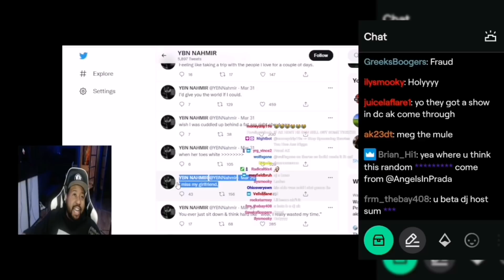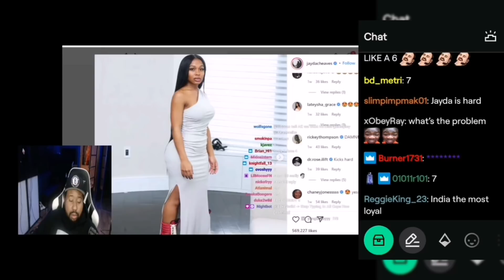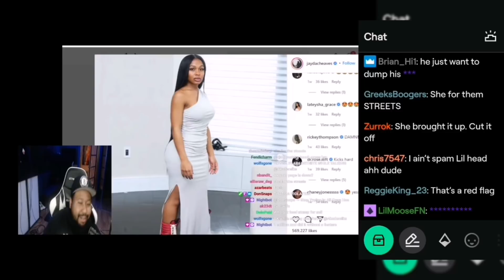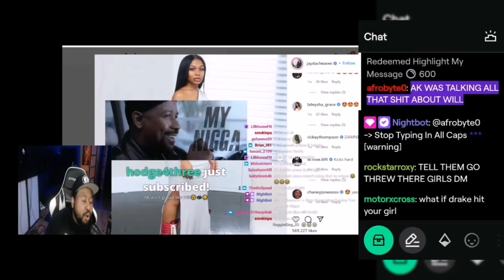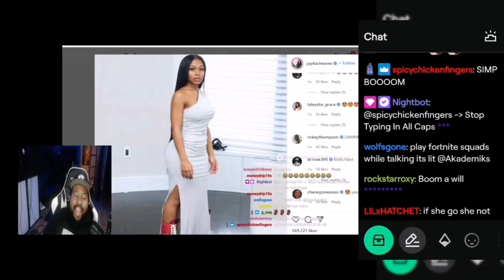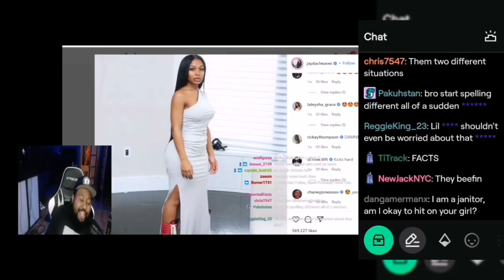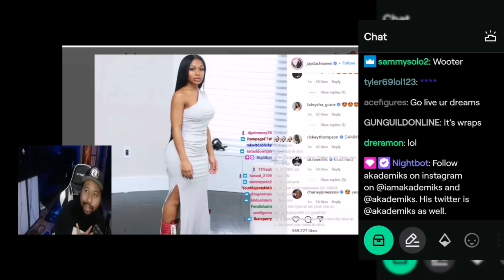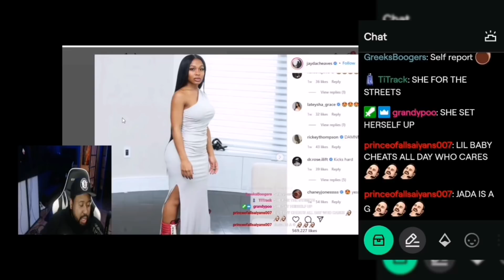DJ Akademiks, Lil Boom And Big AJ talk industry relationships, Ak tells a story, What would you do?